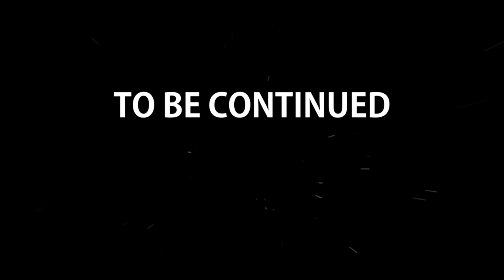I Might Be Doomed - The Long Dark: PERMADEATH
Neebs is stuck in the middle of nowhere... and food is running out.